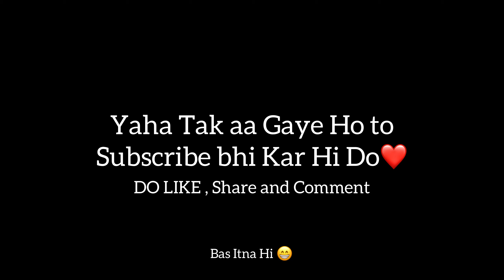Naseeb Se - SatyaPrem Ki Katha | Reaction | RISHI MUNI | Kartik, Kiara | Payal D, Vishal M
Reacting On SatyaPrem Ki Katha's New Song Naseeb se

Experience the Musical Romance of the Year
Kartik Aaryan as SatyaPrem
Kiara Advani as Katha

Produced by Sajid Nadiadwala, Shareen Mantri Kedia & Kishor Arora
Directed by Sameer Vidwans
Written by Karan Shrikant Sharma
A Nadiadwala Grandson Entertainment & Namah Pictures Production

SatyaPrem Ki Katha to release in cinemas on 29th June 2023

Credits:
Song: Naseeb Se
Music Composer: Payal Dev
Singer: Payal Dev & Vishal Mishra
Lyrics: A.M.Turaz
Movie: Satyaprem Ki Katha
Music Producer: Aditya Dev
Whistle Played by Aditya Dev
Mix & Master: ADM Studioz

copyright Property of it owner